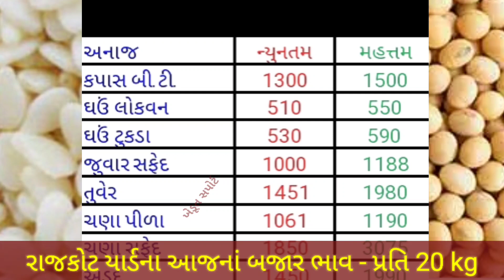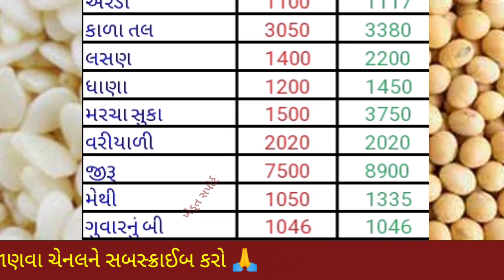રાજકોટ યાર્ડના ભાવ | 10.11.2023 | Rajkot Marketing Yard Price Updates